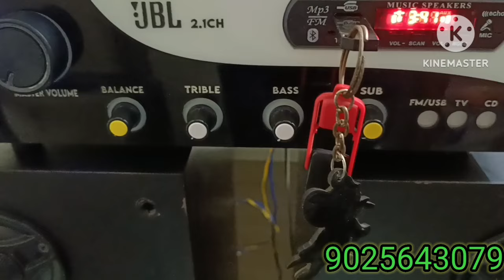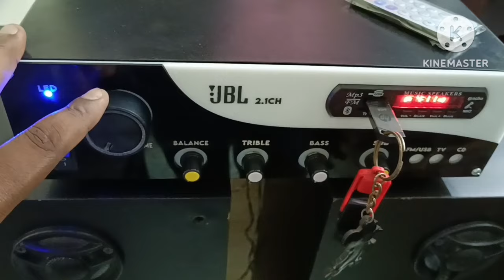12 JBL subwoofer😃😃× 2 -🔊🔊🎶🎶2.2 heavy amplifier speaker system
Hameed electronics
MGR market road
KK Nagar
chennai 78

2.2 heavy amplifier for JBL subwoofer